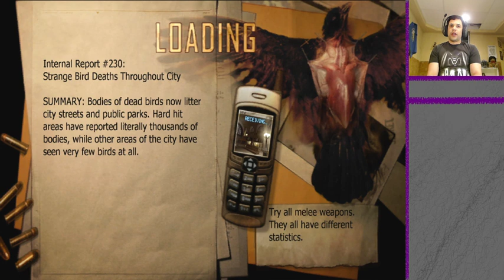Condemned: Criminal Origins Part 2 - I am not a crook